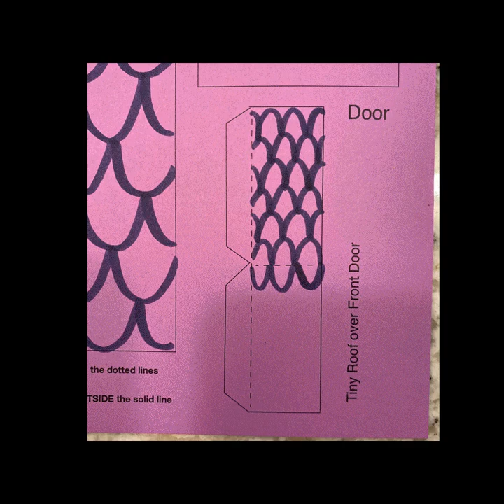ME PTSA Foldable House Tutorial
Simple instructions to build your foldable house!